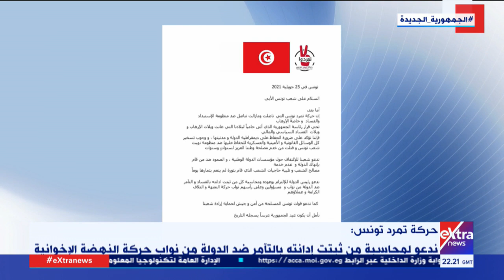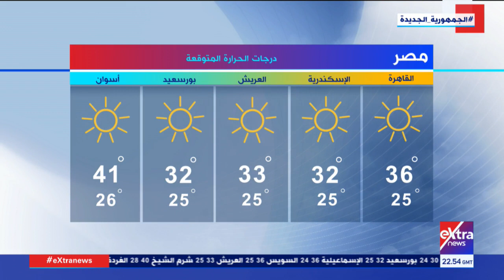غرفة الأخبار | جولة الـ 12 منتصف الليل الإخبارية | كاملة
27 يوليو 2021